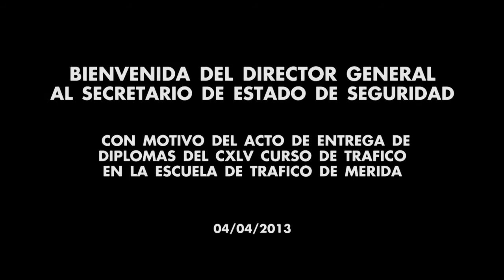El secretario de Estado de Seguridad clausura el 145 curso de Tráfico de la Guardia Civil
El secretario de Estado de Seguridad clausura el 145 curso de Tráfico de la Guardia Civil en la Academia de Tráfico de Mérida

04 / 04 / 2013 Mérida (Badajoz)

El secretario de Estado de Seguridad ha presidido el acto de entrega de los diplomas acreditativos de la finalización del 145 Curso de la Especialidad de Tráfico de la Guardia Civil en la modalidad de motoristas y atestados, en la Escuela de Tráfico de la Guardia Civil en Mérida (Badajoz). Durante este acto, el secretario de Estado de Seguridad ha estado acompañado por el director general de la Guardia Civil, Arsenio Fernández de Mesa y por la directora general de Tráfico, María Seguí, entre otras autoridades civiles y militares.

El curso 145 de la especialidad de Tráfico en la modalidad de motoristas y atestados, ha estado compuesto por 91 agentes, 38 en la modalidad de atestados y 43 en la modalidad de motoristas. A lo largo de esta formación se han abordado materias relacionadas con la seguridad vial, transportes, tacógrafos; temas teórico-prácticos como la investigación de accidentes, atestados e informes técnicos, Derecho Penal del tráfico, alcoholemias, psicología del tráfico; así como el adiestramiento en la conducción de motocicletas, averías y mantenimiento de la mecánica de motores, socorrismo y regulación del tráfico. La Escuela de Tráfico es un centro docente de especialización que asume la responsabilidad de capacitar al personal de la Guardia Civil que ha de prestar su servicio en la Agrupación de Tráfico.